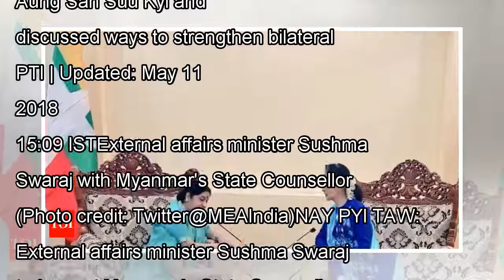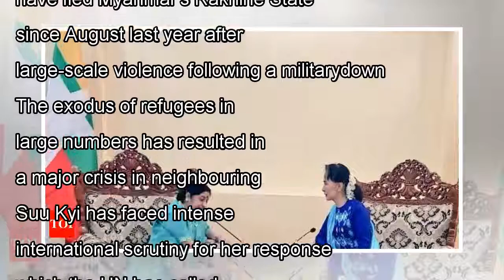๖ۣۜNew Sushma Swaraj meets Myanmar's State Counsellor Suu Kyi, discusses bilateral ties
๖ۣۜNew Sushma Swaraj meets Myanmar's State Counsellor Suu Kyi, discusses bilateral ties
Swaraj arrived here, on Thursday, on a two-day visit for talks with the country's top leadership on key bilateral and regional issues, including the Rohingya refugee crisis. Today, she met Myanmar's S...